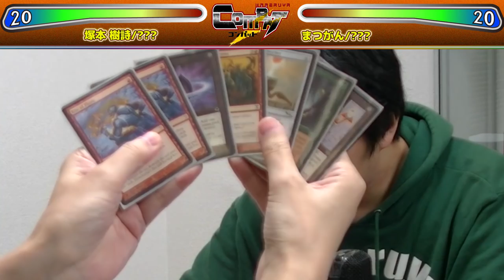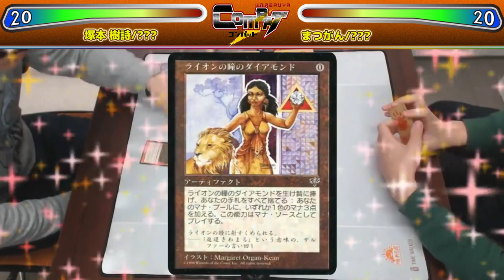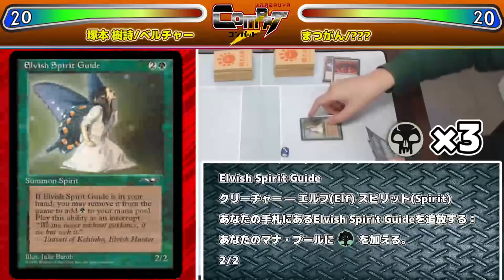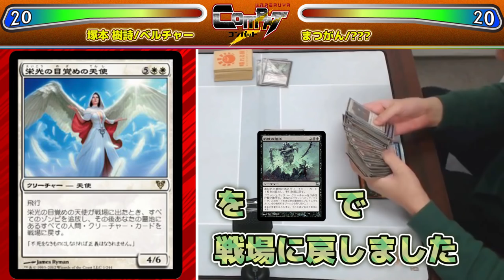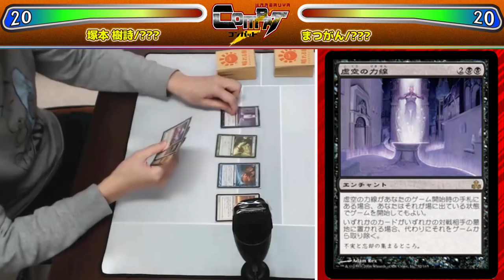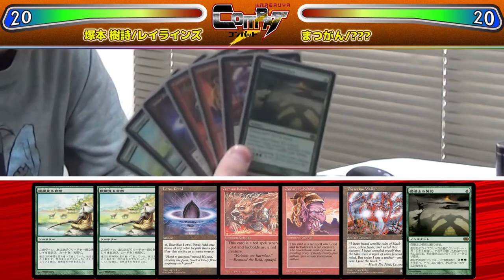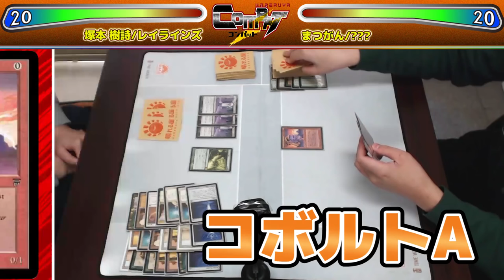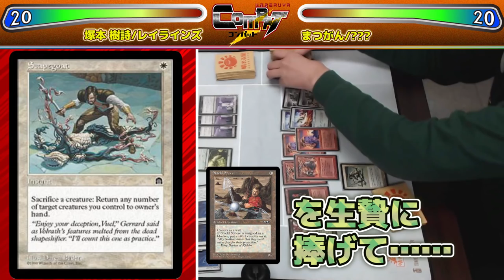【MTG】 1Killデッキの祭典！ -塚本 樹詩 vs. まつがん(伊藤 敦)- HareruyaCOMBAT vol.33【レガシー】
第33回は1Killデッキの祭典！
コマンダー塚本こと塚本 樹詩と
晴れる屋メディアの伊藤 敦が
レガシーで対戦します！